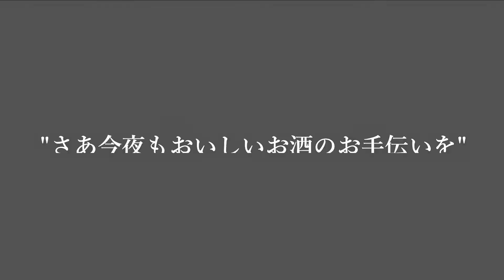「Cassis & Soda」at 10th STREET LOUNGE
「Cassisi & Soda」

・ドメーヌサトネイ ジュベレシャンベルタンカシス　…　30ml
・フレッシュレモンジュース　…　1tsp.
・ウィルキンソンタンサン　…　Fill up

☆タンブラーに氷を入れ材料を順番に注ぎ静かにステアする

この動画に関するコメントを書き連ねました
よろしければぜひ上記のURLもご覧下さい